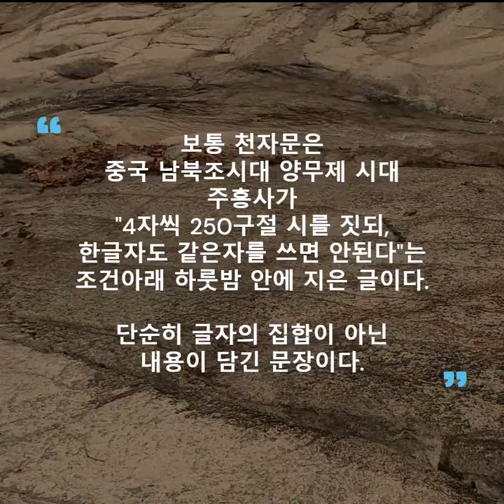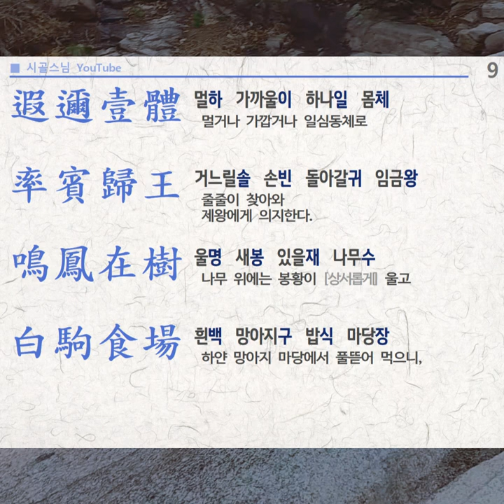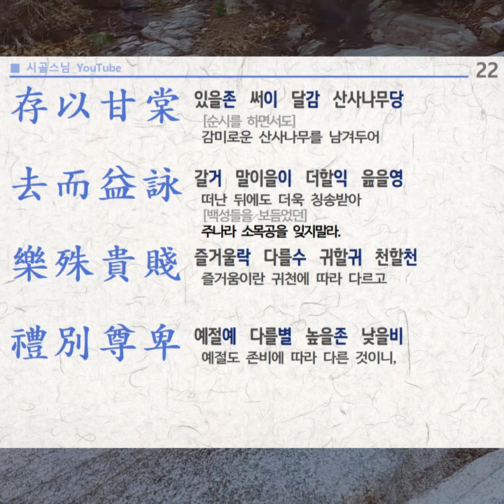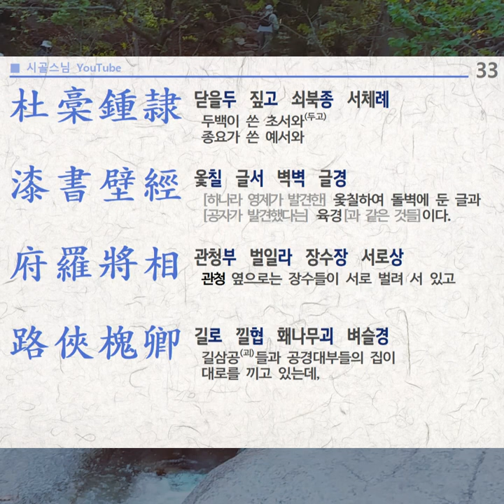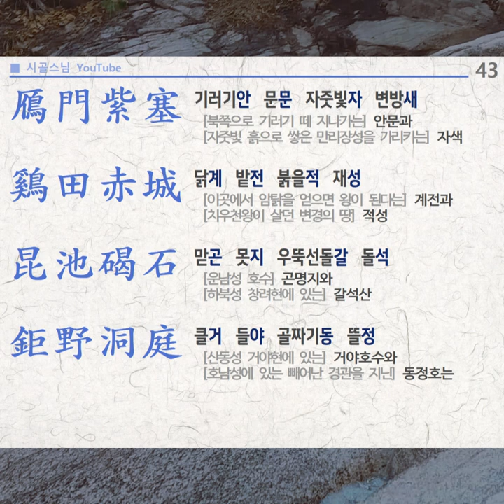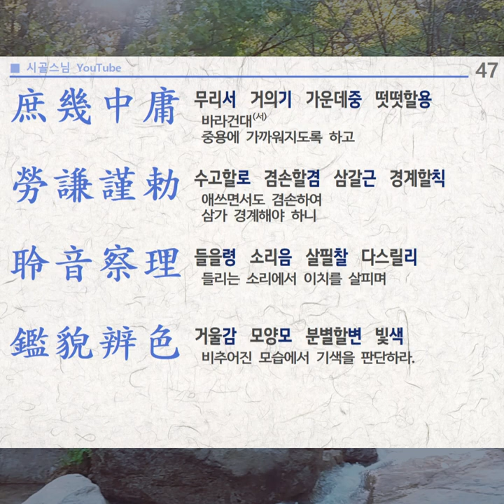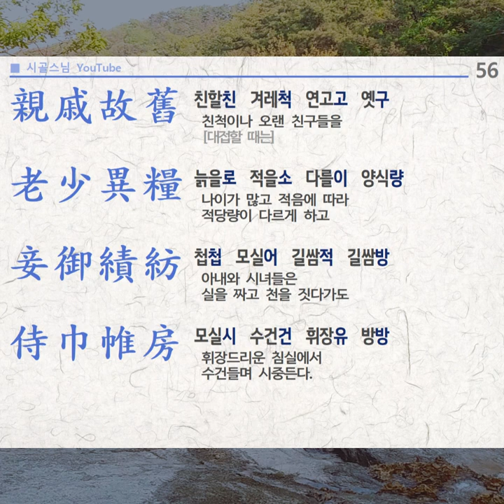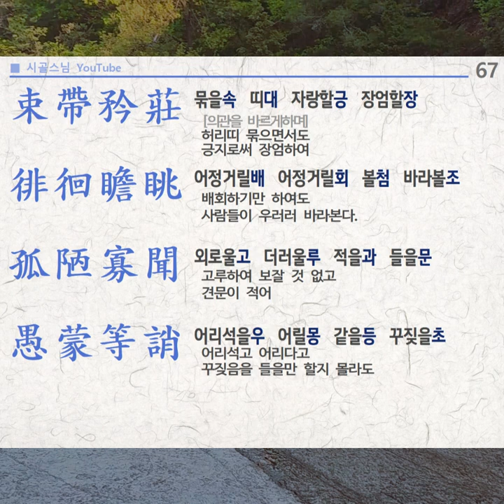천자문 千字文 전문 우리말 독송 [한문 원문 독음 해설] 오디오북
중국 남북조시대  양무제의 명으로
4자씩 250구절의 시를 짓되
글자가 반복되지 않는 글을
하룻밤 만에 만들어야 했던 주흥사는
하룻밤에 천자문을 짓느라
백발이 되어버렸다 해서 백수문白首文이라고 한다.

천자문은
천자책이라고도 하여
학습교재로 유행하였는데,
교훈적인 내용과 깊은 의미를 담으면서도
4자씩 끝어져 낭송하기 좋았기 때문이다.
지금도 한자공부에는 필수 텍스트로 활용되고 있는데,
천자문을 읽으면서 염두에 두어야할 사항들이 있다.

시의 형식을 빌다보니
글자수를 맞추기 위한 지나친 압축 또는 드물게 반복을 사용하기도 했고,
같은 자를 피해가기 위해
실생활에 자주쓰지 않는 한자어도 간혹 보인다.

이러한 특징을 감안하여 음미한다면,
중국의 인문학적 정서가 진중하게 녹아있고
문장은 문장대로 깊이 있으며
한자는 한자대로 익히기 좋다는 것을 알 것이다.

시중에
천자문 관련한 서적들이 많이 출간되어 있지만,
대다수가 개별 한자에 집중하고있어
천자문을 한편의 완성된 글문으로써 이해하기 쉽지 않았다.

그리하여
옛 사람들의 정서에 함께 노닐어보고자
승려임에도 불구하고
소일거리 삼아 엮어보았다.

독송 : 네이버 클로바 보이스